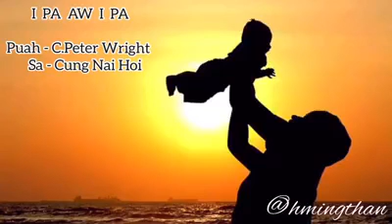I PA aw I Pa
Zanniat Pathian thangphat laa